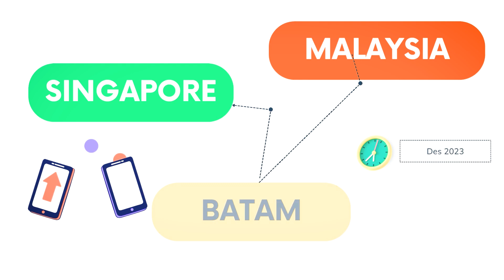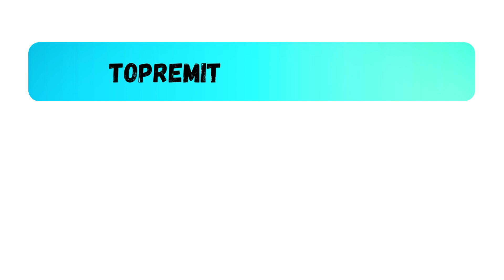Tips Hemat transfer uang keluar negeri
Hello minimalis people..
Don't forget to turn on the cc
This is about my journey to minimalis lifestyle, slow living, frugal living, and budgeting.
Would you like to join me in this journey?
Di video ini aku sharing tentang hidup lebih minimalis frugal living menuju financial freedom

Yuk nikmati cepatnya bertransaksi ke luar negeri sekarang!

Sony a6400 with 50mm 3.5  lens
and Fuji XA 10 with 35mm 1.8 lens
Editor: Adobe premier